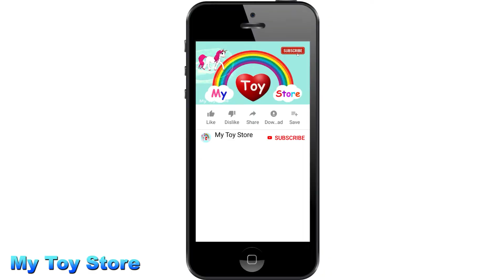Valentine's Day 2020 ! FOR KIDS!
Valentine's Day 2021 ! FOR KIDS!

▶︎ Toddlers
kanak-kanak, 幼児, 幼儿, peuters, Kleinkinder, малыши, niños pequeños, bambine, bambini, balita, crianças, tout-petits, małe dzieci, bebekler

▶︎ About My Toy Store:

At My Toy Store, our goal is to help make learning a fun and enjoyable experience for kids.
Fun educational videos for children! Kids will learn colors, learn shapes, learn numbers, learn letters, the alphabet, ABC’s, learn animal names and sounds and so much more...nursery rhymes, fun stories, educational songs, and educational videos!
Our videos also give you an opportunity to teach and play with your children as you both watch!

▶︎ Happy valentine's day in different languages:

Gezuar Shen Valentinin
Zoriontsu Valentine Day
З Днём Святога Валянціна
Sretno valentinovo
Честит Свети Валентин
Feliç dia de Sant Valentí
Sretno Valentinovo
Šťastného Valentýna
Glædelig Valentinsdag
Fijne Valentijnsdag
Head valentinipäeva
Hyvää ystävänpäivää
Joyeuse saint Valentin
عيد حب سعيد
Feliz día de San Valentín
Fröhlichen Valentinstag
Happy Ημέρα του Αγίου Βαλεντίνου
Boldog Valentin napot
Gleðilegan Valentínusardag
Shona Lá Vailintín
Buon San Valentino
Priecīgu Valentīndienu
Laimingos Valentino dienos
Среќен ден на вљубените
glædelig Valentinsdag
Szczęśliwych walentynek
Feliz Dia dos namorados
Ziua Indragostitilor fericita
С днем Святого Валентина
Срећан Дан заљубљених
Šťastný Valentín
Veselo valentinovo
Glad alla hjärtans dag
День Святого Валентина
Hapus Dydd Sant Ffolant
מזל וואַלענטינע ס טאָג